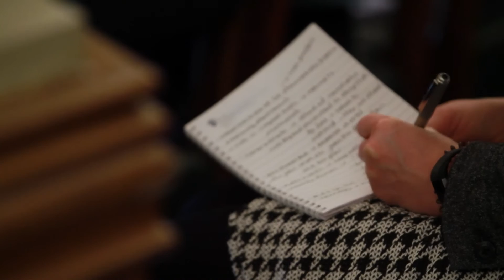How pharmacists can support people with long term conditions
RPS Campaign to ensure that the expertise and clinical knowledge of pharmacists are fully utilised to support people with long term conditions and help them to achieve the desired outcomes from their medicines, thereby making more efficient use of NHS resources.